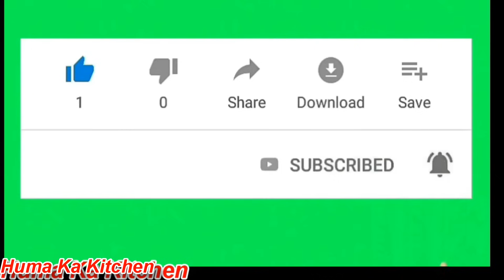Beef Paya | How to Make the BEST Beef Paya / A Pakistani Family Recipe / A Taste of Pakistan By HKK.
Special Beef Paya Recipe Easy to make and great in taste . Special for winter season. Do Try at Home. I Hope you will like it. For more interesting recipes, please check my video list and click link.
Ingredient List
2 Beef Paya,
2 Nalli Bone,
1/2 Kg Bong
2 Narothe.
10 Black Peppercorn
10 Cloves
3 Black Cardamom
2 Cinnamon 2 Inch size
2 Bay Leaf
2 1/2 Tbsp. Ginger/Garlic Paste
2 Large Onion Blend (300 Gram)
1 Tbsp. Salt
1 1/2 Tsp. Turmeric Powder
1/2 Cup Oil, 2 Large Onion (250 Gram)
2 1/2 Tbsp. Ginger/Garlic Paste,
1 Tbsp. Salt
1 Tbsp. Red Chilli
1 Tsp. Kashmeri Red Chilli
1 Tsp. Mace Nutmeg Powder
1 Tsp. Green Cardamom Powder
1/2 Cup Dried Brown Onion smash,
1/2 Cup Yogurt
Coriander Leaves and Ginger for garnish